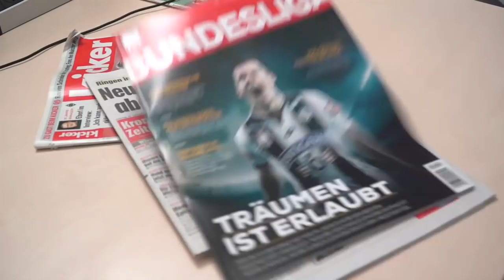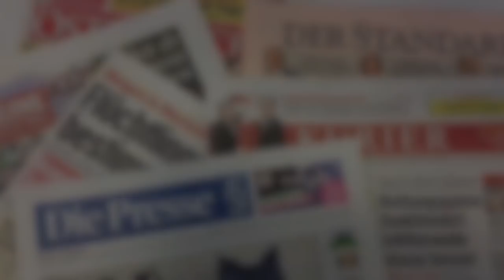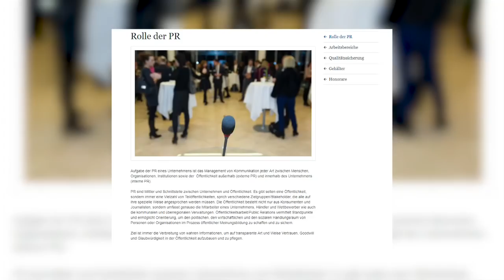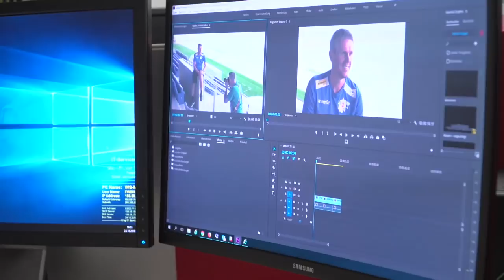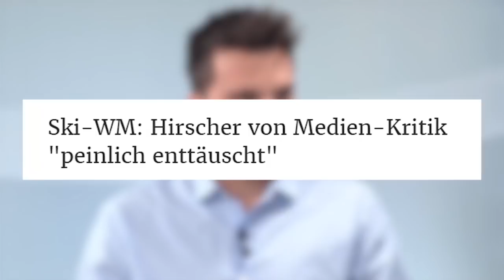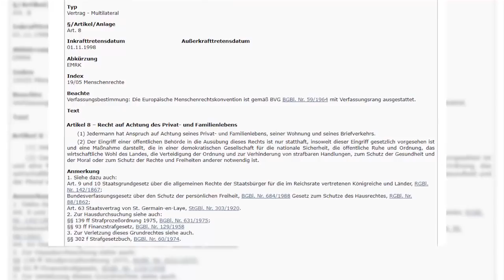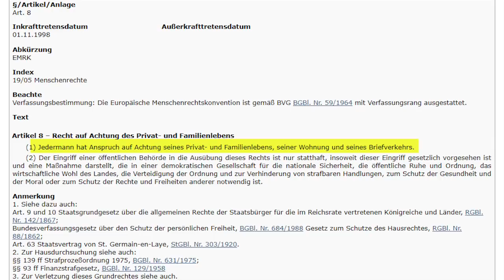Rapid, Hirscher, ORF: Pressefreiheit in Gefahr?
Wie ist es um den Zustand der Pressefreiheit in Österreich bestellt? Wie funktioniert die Zusammenarbeit zwischen Journalismus und PR? Und welche Auswirkungen auf die Zukunft des Journalismus können Aktionen wie die jetzt schon legendäre „Wut-Pressekonferenz“ des FC Bayern haben. Diese krone.tv-Reportage versucht, all diesen Fragen explizit am Beispiel Sport auf den Grund zu gehen. Michael Fally spricht darüber mit: Rapid-Sportchef Fredy Bickel, Rapid-Pressechef Peter Klinglmüller, Marcel Hirschers Medienmanager Stefan Illek, Ex-ORF-Sportchef Hans Huber und PR-Forscher Jens Seiffert-Brockmann (siehe Video oben).